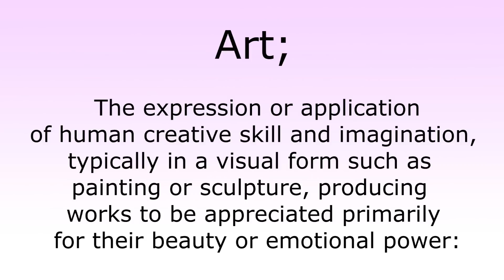What makes Art...Art?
One of the first Indiegogo Video Subjects; What makes Art...Art?  This is a huge topic and will probably be expanded on later, but for now, here is a brief sum up of my thoughts on what makes art...art.  Enjoy!

Stay Creative. x